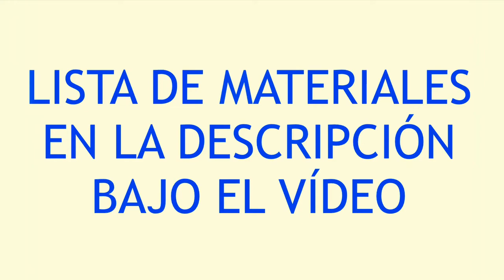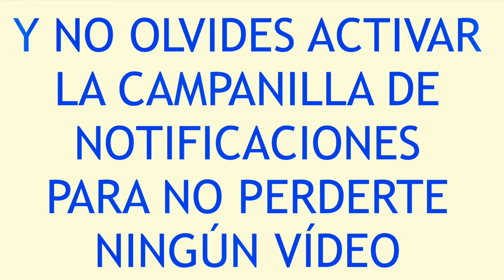Pulsera mandala con arcilla polimérica y macramé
Puedes comprar todo el material para hacer esta pulsera en nuestra tienda de Etsy

Tercer vídeo de la serie "Conjunto mandala con arcilla polimérica y macramé". En este tutorial te enseño a hacer el trabajo de macramé para la pulsera de este elegante conjunto. Recuerda que en mi canal puedes encontrar los vídeos tutoriales para hacer el colgante, los pendientes y la pieza de arcilla polimérica. ¡Espero que te guste!

Puedes encontrar más información sobre este tutorial y sobre otros temas en nuestra web

MATERIALES Y HERRAMIENTAS:

• 1 pieza redonda de arcilla polimérica de 2.8cm de diámetro
• Hilo de poliéster negro de 0.3mm:
• Base de corcho o similar
• Alfileres de cabeza redonda, tijeras y mechero